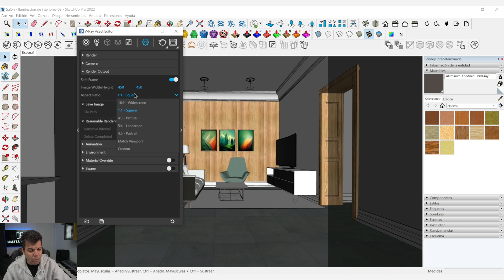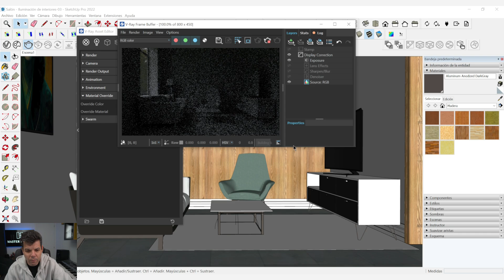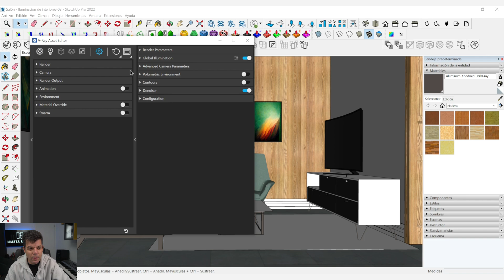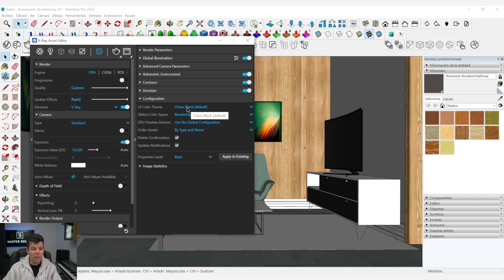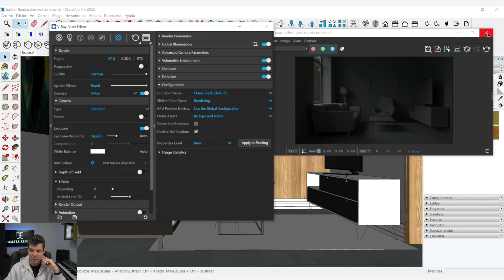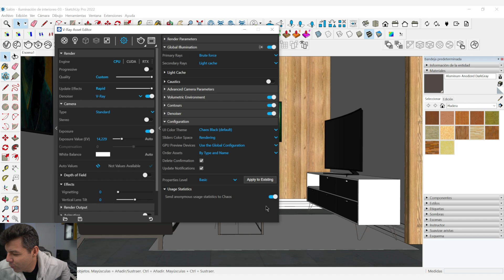Configuraciones de V-ray para obtener un render más realista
En este vídeo veremos cómo configurar V-ray para obtener un render más realista.

Únete al canal de Telegram para ser avisado de nuevos vídeos